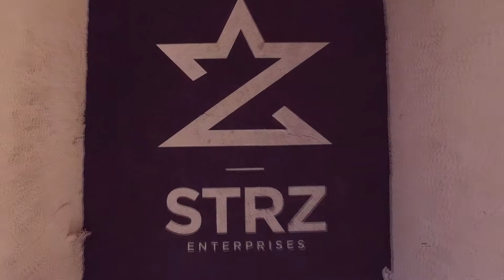"On My Mind" - Ellie Goulding- Drum Cover by Nick Gross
Nick Gross Drum Cover for Ellie Goulding's "On My Mind"

Drum Equipment I Use:
RCI Shells
Remo Drum Heads
Zildjian Cymbals
Travis Barker White Sticks
DW Hardware and Pedals

Recorded at STRZ Studios in Los Angeles, CA.